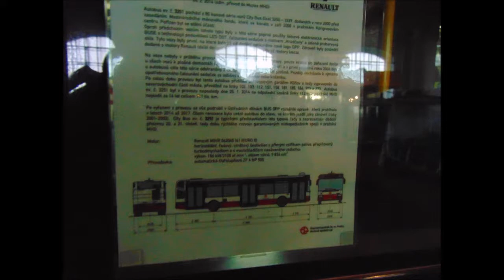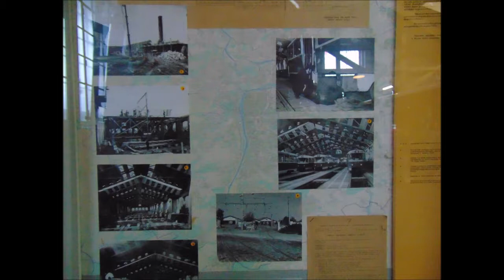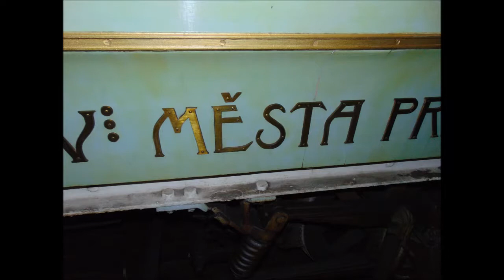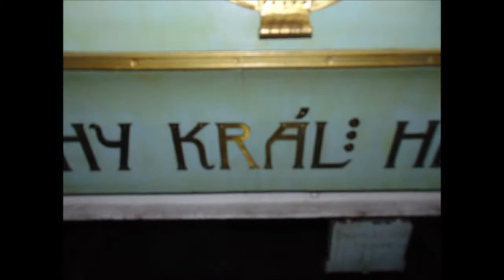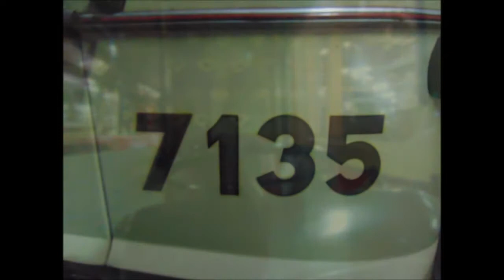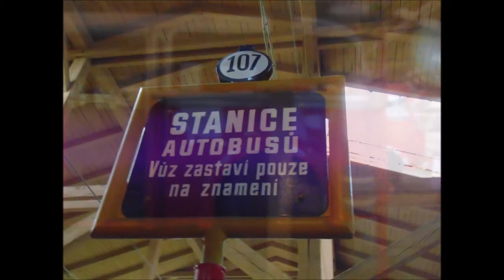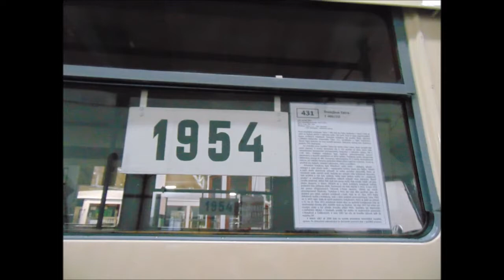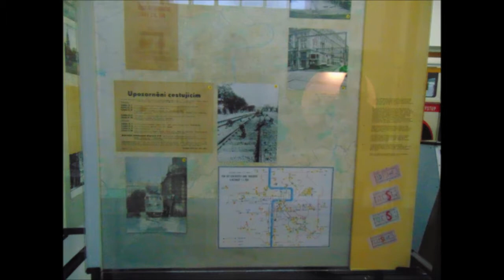Praha Vozovna Strešovice Muzeum 1/4 Díl 2.2.2019